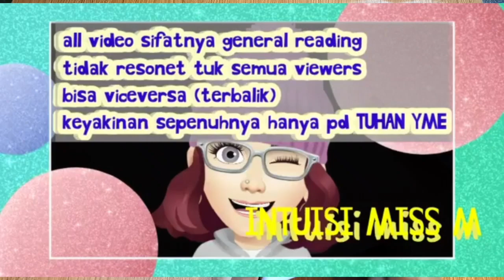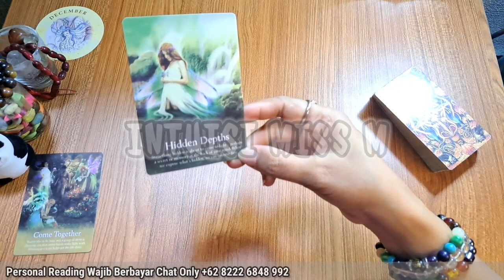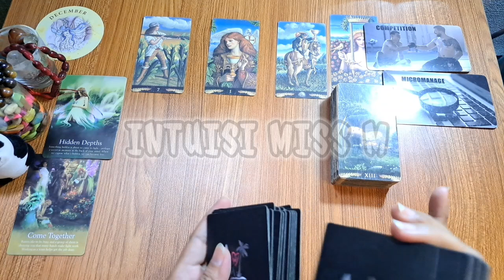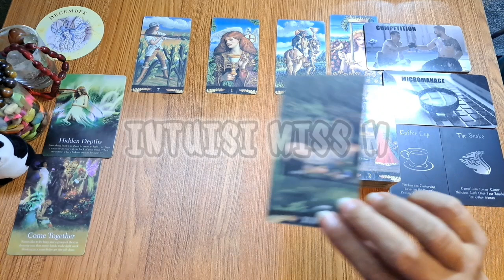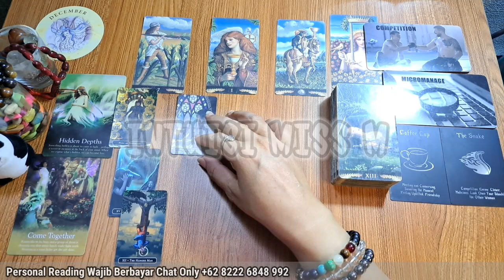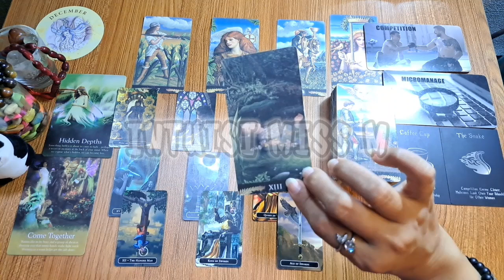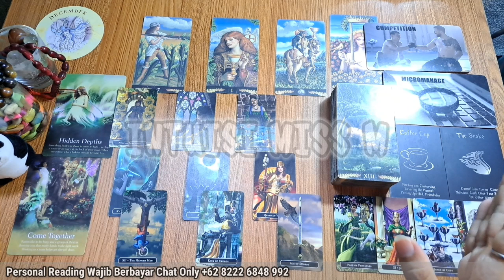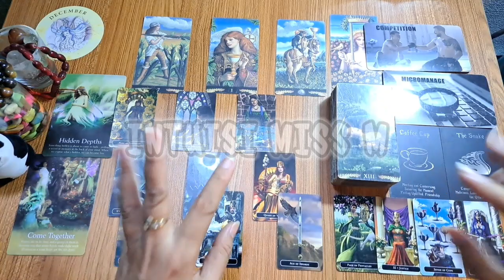GEMINI DESEMBER 🔮 "Sudah Saatnya Berbagi Pada Orang Yg Tepat"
Ramalan zodiak gemini desember